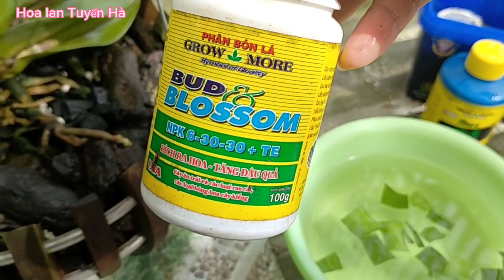Thần dược chăm sóc lan ngọc điểm nghinh xuân đang nụ - Chăm sóc lan